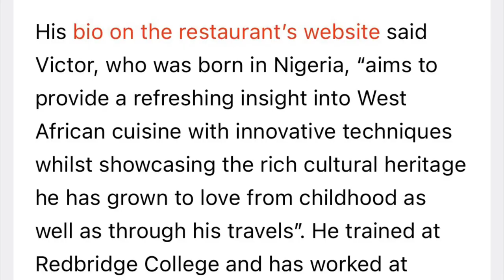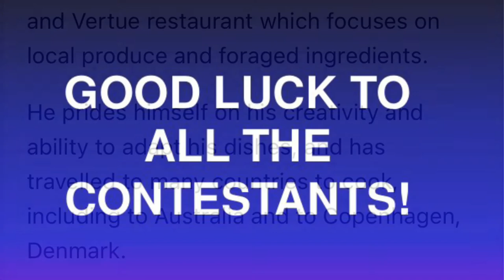MasterChef:The Professionals 2020॥who’s in the semi-final॥Santosh Shah-First Nepali in MasterChef UK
This has been a year when many more people are giving cooking a go, so it’s a pretty great time for Masterchef: The Professionals to return to our screens to show us how the pros do it.

The show, which has moved to BBC One this year, will see professional chefs compete in the kitchen in a bid to impress the judges with their skills.

Judges Marcus Wareing, Monica Galetti and Gregg Wallace